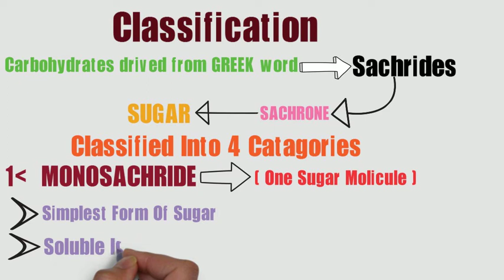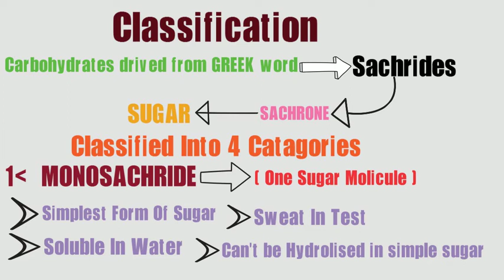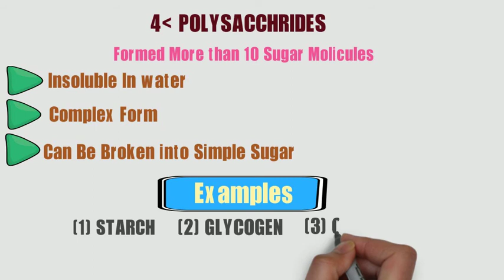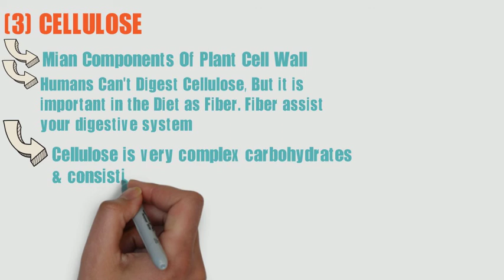CARBOHYDRATES by Asad Habib Palari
Need to know more about carbohydrates? In this video, Asad Habib Palari from Carbohydrates.com will teach you everything you need to know about carbs. From the types of carbohydrates to the effects of carbohydrates on the body, you'll be equipped with the information you need to make healthy choices in regards to carbs.

If you're looking to improve your health or to understand more about the effects of carbohydrates on the body, this video is for you! By the end of this video, you'll have the knowledge you need to make informed decisions about carbs and stay healthy!

In this video, Asad Habib Palari from Palari Fitness and Nutrition will teach you all about carbohydrates!

Carbohydrates are a very important part of a healthy diet, and Asad Habib Palari from Palari Fitness and Nutrition will teach you all about carbohydrates in this video. carbohydrates are the energy source your body uses to perform all of its functions, and they're important for regulating blood sugar levels. Find out all about carbohydrates in this video from Asad Habib Palari from Palari Fitness and Nutrition!

If you're looking for a comprehensive guide to carbohydrates, then look no further! In this video, Asad Habib Palari from Nutrition for Life shares with you everything you need to know about carbohydrates, including their importance, types, and how to consume them.

This video is a comprehensive guide to carbohydrates, designed to help you understand everything you need to know about this important nutrient. If you're looking to improve your health and learn more about carbohydrates, then this is the video for you!